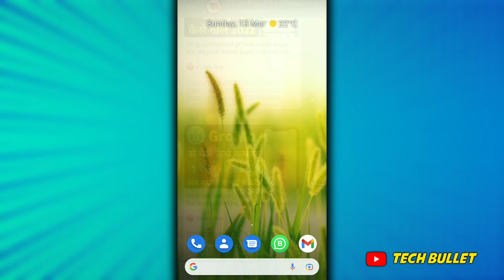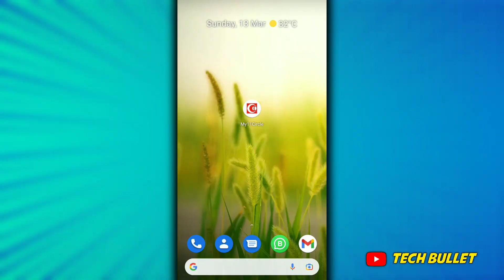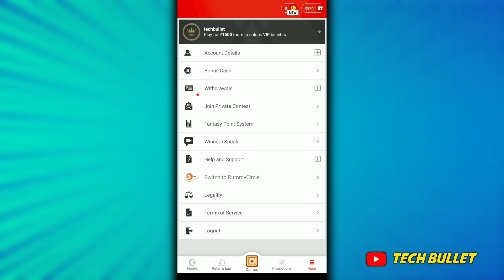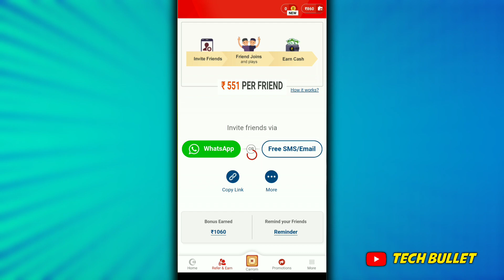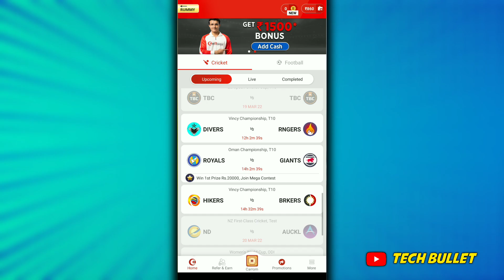my 11 circle se paise kaise withdraw kare 2022 | my 11 circle se paise kaise nikale 2022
🔴   REFER CODE :-  KINGVMMW

my 11 circle se paise kaise withdraw kare,
my 11 circle se paise kaise nikale 2022,
my11circle se paise kaise nikale 2022,
my 11 circle se paise kaise withdraw kare 2022,
my 11 circle se paise kaise nikale,
my 11 circle withdrawal,
my 11 circle withdrawal 2022,
my 11 circle withdrawal upi id,
my 11 circle par withdrawal kaise kare,
my 11 circle par withdrawal kaise kare 2022,
my 11 circle paise kaise nikale,
my 11 circle paise kaise nikale 2022,
my 11 circle app 2022,